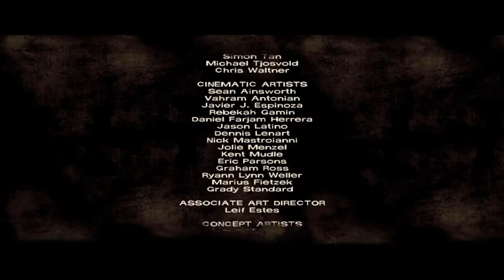The Walking Dead S1 Ep 8: Just walk away Lee....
Welcome back to The Walking Dead.
If you have read this far you get a giant cake. ;p